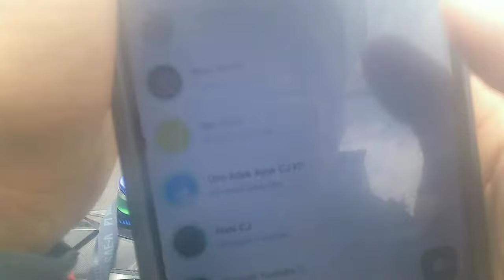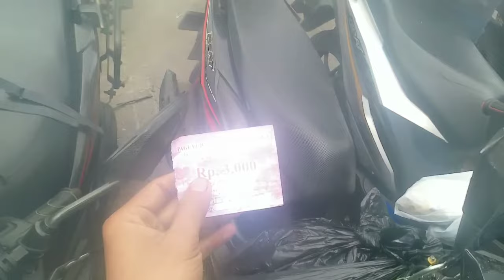RUTE PERJALANAN MENUJU WISATA KAWAH SIKIDANG DIENG WONOSOBO